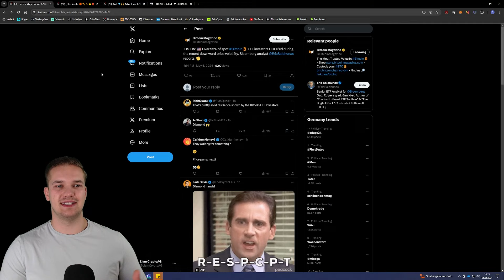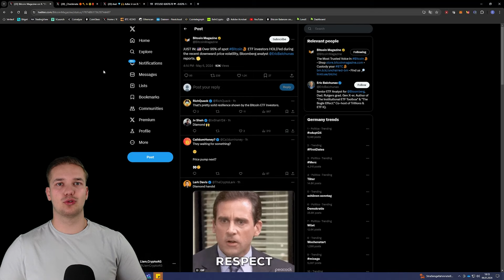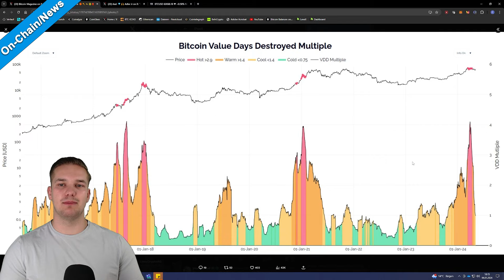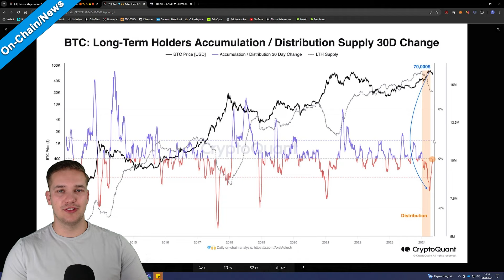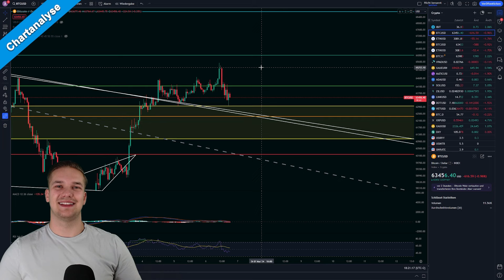Bitcoin BREAKOUT durch DIESE Daten | Täglich Krypto #718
💲 Registriere dich hier und erhalte kostenlose Boni & Rewards und nimm am 1500$ Turnier teil

Timestamps:
00:00 Begrüßung
00:23 On-Chain-Data/News
03:07 Chartanalyse